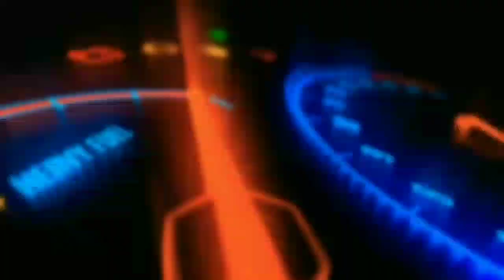Motor matic roda empat mogok || begini cara memperbaiki nya || ALAN TOBING